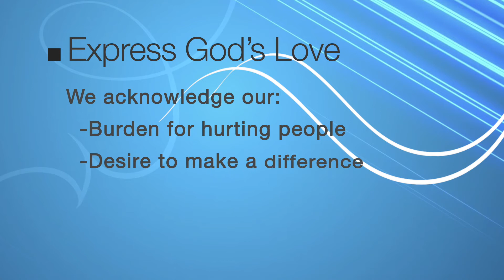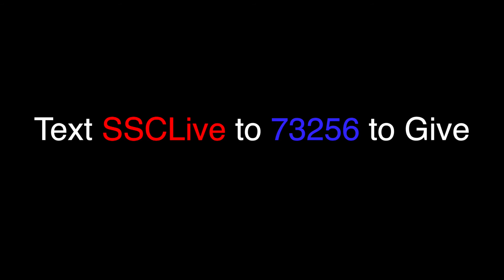St Stephen Changing The Lives of Seniors